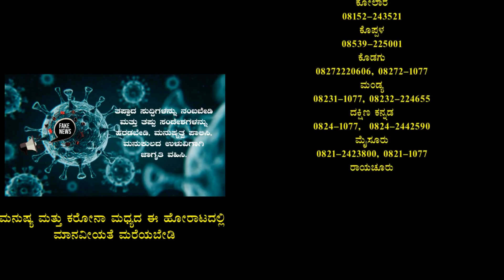ಕನಾ೯ಟಕ ಪ್ರೆಸ್ ಕ್ಲಬ್ ರಾಜ್ಯ ಸಮಿತಿಯಿಂದ ಅಹಾರ ಕಿಟ್ ವಿತರಣೆ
ವಿಜಯನಗರ : ಕರ್ನಾಟಕ ಪ್ರೆಸ್ ಕ್ಲಬ್ ರಾಜ್ಯ ಸಮಿತಿಯಿಂದ ವಿಜಯ ನಗರ ಜಿಲ್ಲೆಯ ಹಡಗಲಿ ತಾಲೂಕಿನ ಗ್ರಾಮೀಣ ಭಾಗದ ಅದರಲ್ಲೂ ಆರ್ಥಿಕವಾಗಿ ಹಿಂದುಳಿದ ಸ್ಥಳೀಯ ಪತ್ರಿಕೆ ವರದಿಗಾರರಿಗೆ ವಿತರಕರಿಗೆ ಆಹಾರ ಕಿಟ್ ವಿತರಣೆ ಮಾಡಲಾಯಿತು. ಈ ಸಂದರ್ಭದಲ್ಲಿ ರಾಜ್ಯ ಸಮಿತಿಯ ಕೋಶಾಧ್ಯಕ್ಷ ಬಿಚ್ಚುಗತ್ತಿ ಖಾಜಾಹುಸೇನ್  ದಯಾನಂದ ಎಂ ಸೇರಿದಂತೆ  ಬಿ ಎಂ ವೀರಯ್ಯಸ್ವಾಮಿ,ಜಿ.ಪ್ರಕಾಶ್, ದಡರಪ್ಪ, ಹೆಚ್.ಸುಧಾ, ವೀರೇಶ್ ಕಲ್ಮಠ, ವೀರೇಶ್ ಕಾಲಿಬಾವಿ, ರಮೇಶ್, ರಾಜಪ್ಪ, ಚಂದ್ರನಾಯ್ಕ, ಪರಶುರಾಮ. ಯಮನೂರ ಸಾಬ್ ವೀರೇಶ್  ಇತರರು ಉಪಸ್ಥಿತರಿದ್ದರು.